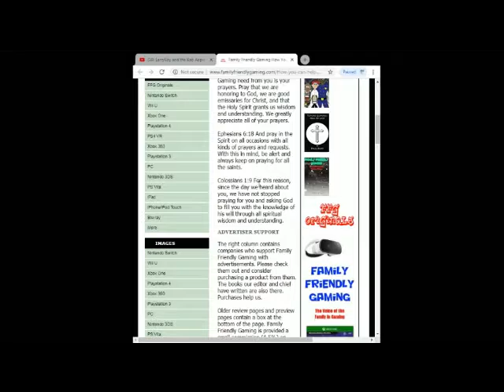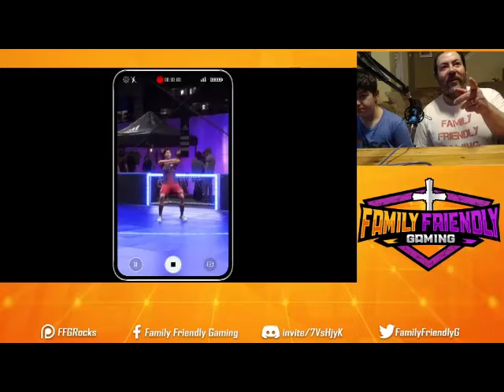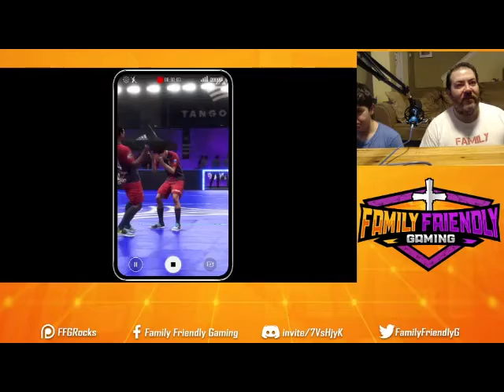Fifa 20 Volta Football Crizeiro vs Kasima Antlers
Family Friendly Gaming is pleased to share this game play video for Fifa 20.